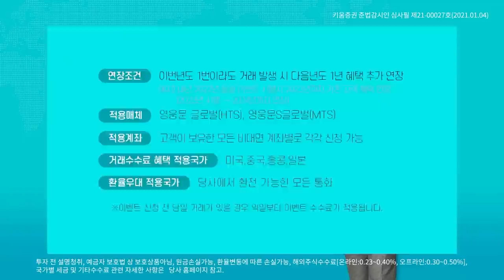추가부양책 논란 해소될까? 중국 유동성 공급 증시 영향은?(내일장전략.주식투자/21.02.01)